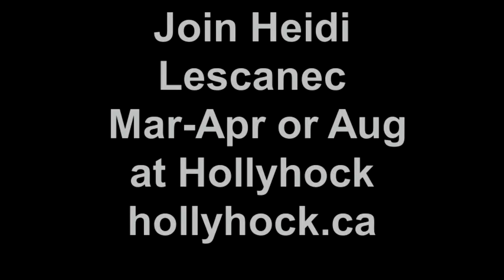Garden to Table and Hollyhock Cooks